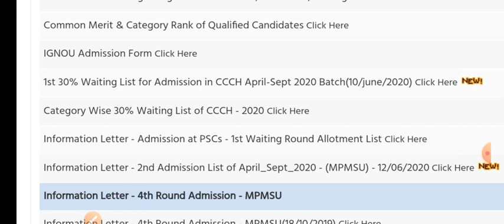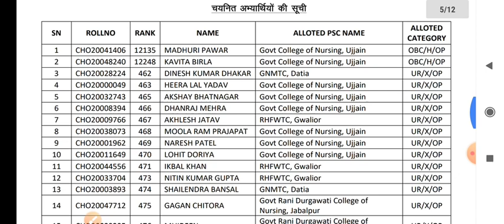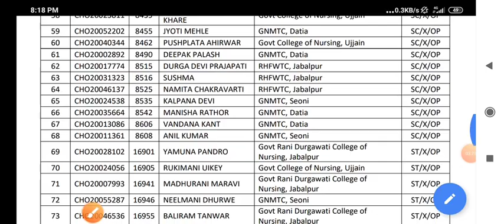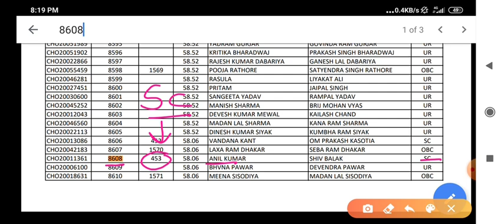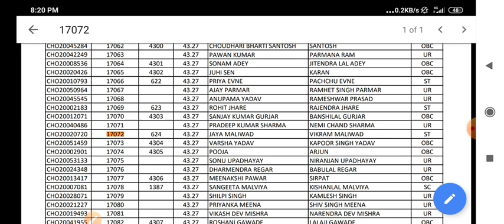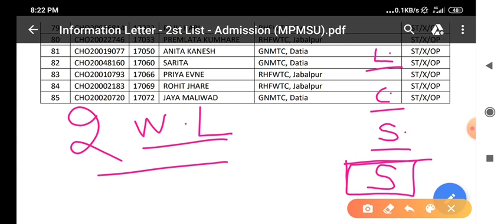MP NHM CHO- 2nd Session 1st WAITING LIST कौनसी Merit Rank तक Allotment मिला ? Category wise ?